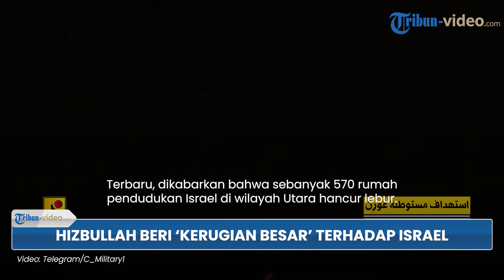Hizbullah Beri 'Kerugian Besar' terhadap Israel, 570 Rumah Pendudukan di Wilayah Utara Hancur Lebur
TRIBUN-VIDEO.COM - Hizbullah berhasil memberikan 'kerugian besar' terhadap sasaran Israel.

Terbaru, dikabarkan bahwa sebanyak 570 rumah pendudukan Israel di wilayah Utara hancur lebur.

Kabar itu dikutip dari Tribunnews pada (3/3) melansir dari Lobby 1701 yang dikutip juga oleh Yedioth Ahronoth.

Menurut laporan, Hizbullah Lebanon telah meluncurkan 668 roket dengan lintasan melengkung ke arah Israel.

Sedikitnya, 21 roket berat, 91 rudal berpemandu presisi, dan sekitar 40 drone telah dilontarkan Hizbullah ke wilayah Utara.

Imbas dari serangan brutal Hizbullah itu, sekira 68.000 pemukim telah mengungsi dari rumah mereka di Utara sejak 7 Oktober.

Serta, sebanyak 570 rumah pendudukan hancur lebur terkena tembakan roket Hizbullah tersebut.

Terlebih, Israel telah mengubah sebagian wilayah di utara yang mereka duduki menjadi area sabuk keamanan.

Artinya, lokasi itu harus dikosongkan karena dianggap sebagai zona mereh serangan-serangan Hizbullah.

"Bulan lalu, pada Februari, sekitar 570 rumah terkena tembakan roket di zona konfrontasi di utara," tambah laporan itu.

(Tribun-Video.com)

Artikel ini telah tayang di Tribunnews.com dengan judul Hizbullah Kirim 668 Roket Berlintasan Melengkung, 570 Rumah Pemukim Israel Hancur di Front Utara,